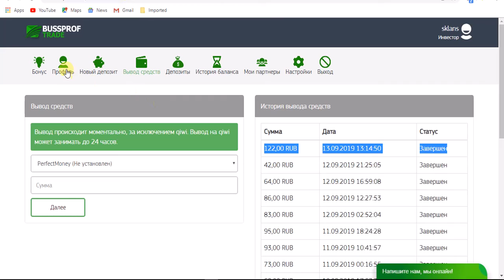اثبات سحب جديد ال19من موقع bussprof.trade بقيمة 122 روبل روسى + بونص يصل الى 60 RUB يوميا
تنبية هام
هام  قبل ان تستثمر فى الموقع
لا احد يستثمر فية حاليا انا برفع الفديو لهدف
الربح منة فقط خاص بالاعضاء الجدد على الموقع حاليا لاتستثمر

رابط التسجيل فى الموقع bussprof.trade

شكرا لكم  اعضاء ومحبى قناة استثمار العرب وصلنى حاليا بحمد الله الى 8000 مشترك اخ وصديق عزيز نريد ان  نصل الى 10,000 بكم انتم نصل الى هدفنا

تثمار
al,
رابح يوتيوب,
ربح البيتكوين بسرعة,
payeer,
ربح1000 ساتوى يوميا
صاح فطوركم